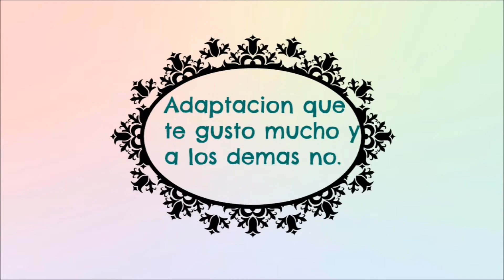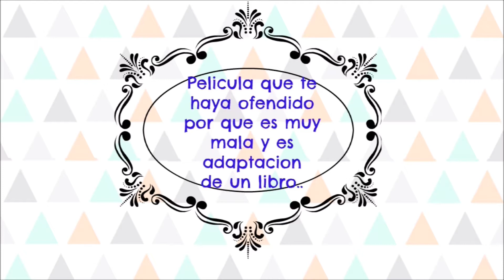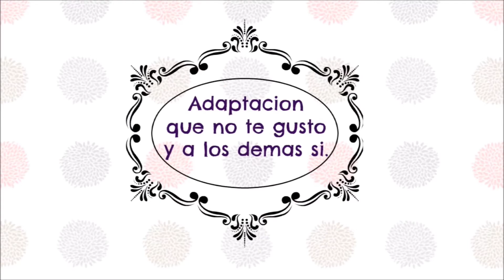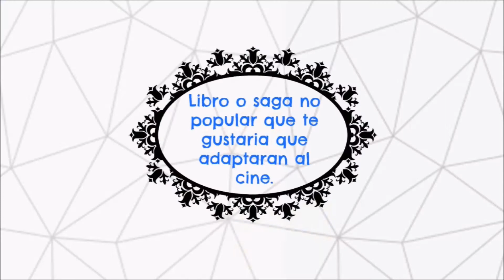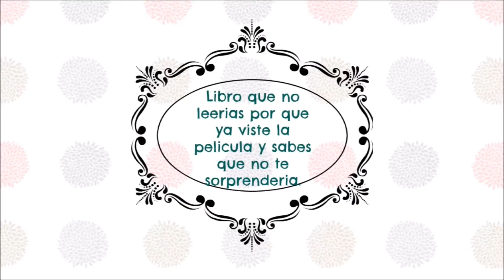Booktag "De la libreria al cine" || Chismes Literarios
Hola amigos!!!

Pasen por el blog de mi amiga!

･ﾟ✵ :･ﾟ✧ :･ﾟ✵ *:･ﾟ✧:･ﾟ✵ :･ﾟ✧:･ﾟ

Datos Técnicos:

♥Cámara Utilizada: Nikon COOLPIX P610
♥Editor de videos: FilmoraPro
♥Editor de miniaturas: Befunky,PicsArt y Photoshop C6